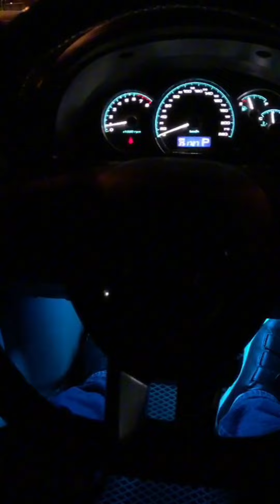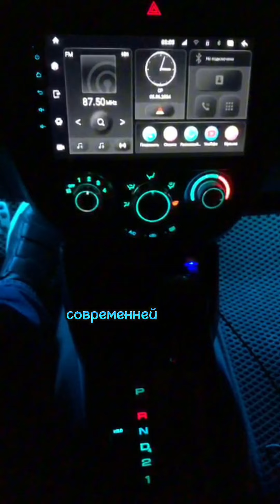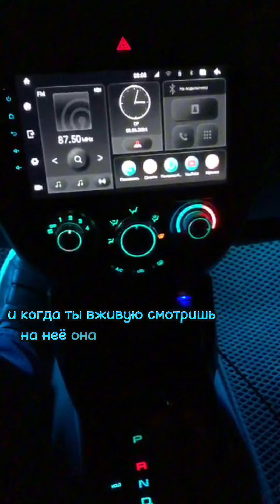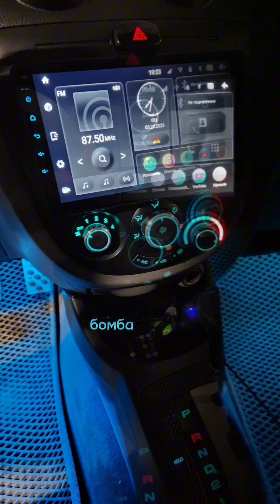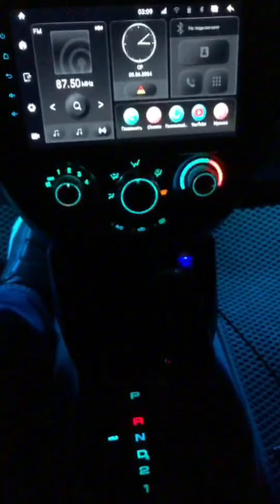Как стильная подсветка от IGZEL сделала 8 Марта незабываемым для одной счастливой женщины!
"Счастье - это когда ты радуешь не только себя, но и близких своими подарками!" 🎁  Наш заказчик порадовал свою жену на 8 Марта прекрасным подарком для автомобиля - стильной и комфортной подсветкой от IGZEL!
 Теперь её автомобиль преобразился и засиял новыми красками, придавая ему современный вид. И главное, жена в восторге от такого замечательного сюрприза!
 ❤️ Пусть любовь и радость сопровождают вашу семью в каждом путешествии!

P.s. Милые дамы с праздником вас! ⚘️🌸💐
Вчера все были заняты, поздравляем сегодня!🤗
igzelshop.ru